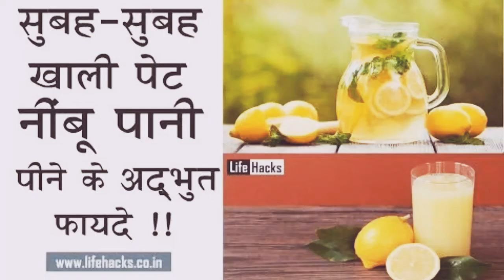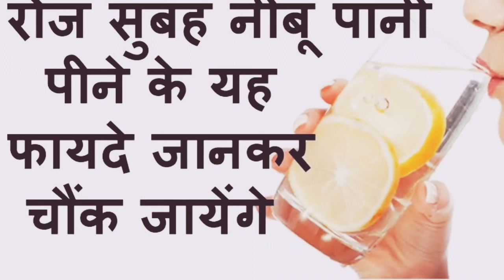तेजी से वजन घटाने का चमत्कारी नुस्खा। What Happens to Your Body When You Drink Lemon Water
यह जानकारी इंटरनेट से जुटाई गई है।

What Happens to Your Body When You Drink Lemon Water